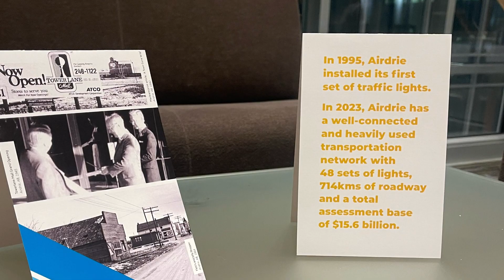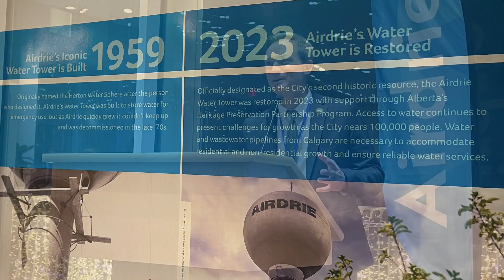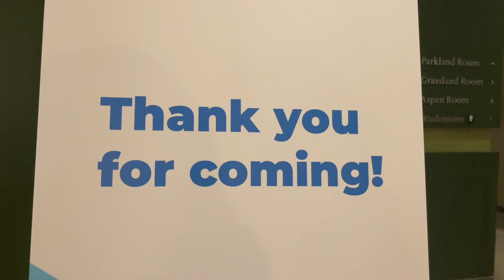Airdrie Day 2023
On Dec. 5, 2023 City of Airdrie administration along with various community members travelled to Edmonton's Alberta Legislature to engage with Provincial MLAs and Ministers to showcase our incredible city. Here is a quick glimpse into our inaugural Airdrie Day 2023.